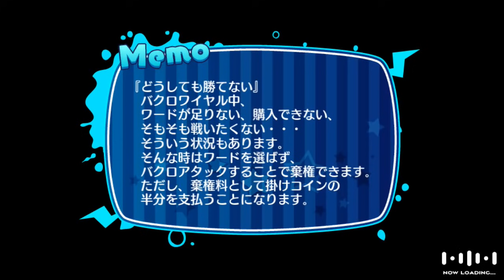【実況】アイドル達の殺し合いゲーム #1【アイドルデスゲームTV】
どっすー。このゲームがやりたかったんだよおおお！！！